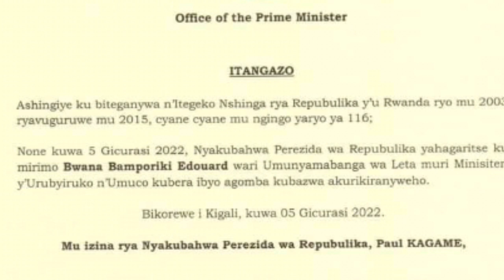🚨Boom🚨 Andi makuru mashya yihutirwa y'ibyo bamporiki Edouard Yaba yazize akaba afungiye iwe murugo